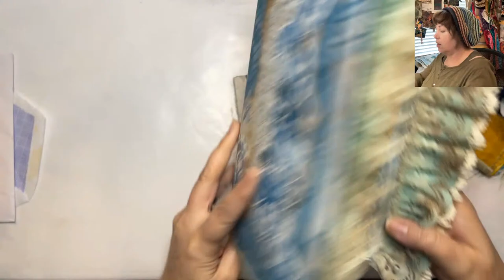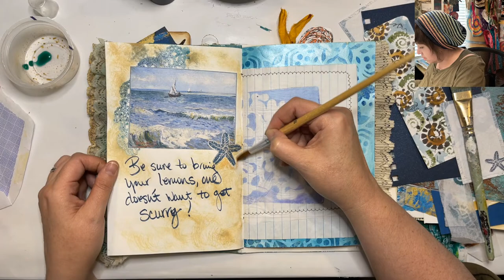Altering a Seaside Writing Journal Into an Artists' Book ⚪️ MONDAY replay Episode 03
The seaside artists' book is coming along nicely, in this episode we were even gifted some amazing hidden paperclips as talked about in the last episode. Tag work, pockets, grunging up pages, and a fab flamingo treatment.

Here are links for related content and products from this stream
Here are the magnets I used in the Mini-Journal

Join us in this and most Mondays as Mariah tackles some arty fun with projects on her side of the studio! We would love for you to take part in all the fun and get your Art-Fire within sparked! Also, be sure to join us live on Tuesdays, Thursdays at 3PM and Sundays at 10AM Central!